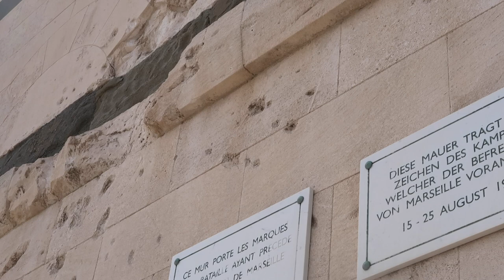UNE JOURNEE A MARSEILLE AVEC ASMA FARES 👌 FOUS RIRES 👌QUE VISITER A MARSEILLE EN 1 JOUR ?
Merci à ma copine Asma Fares pour sa compagnie durant cette journée

Que visiter à marseille en 1 jour ? L'article est sur le blog avec les photos